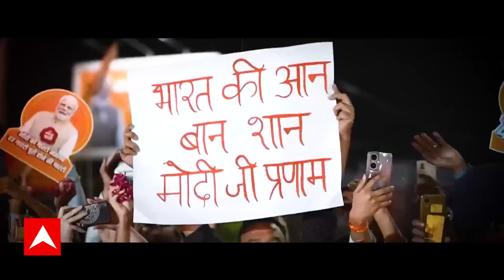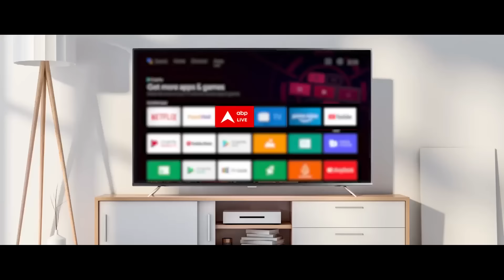Rahul Gandhi Controversial Statement: राहुल की भाषा पर मोदी का नामदार VS कामगार | PM Modi | ABP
ABP News: सबसे पहले बात राहुल गांधी के बयान पर प्रधानमंत्री के उस पलटवार की, जिसकी गूंज दूर तक सुनाई देने वाली है। क्योंकि सवाल बयानबाजी की भाषा से जुड़ा है। पहले कांग्रेस ने पीएम मोदी पर भाषा की मर्यादा तोड़ने के आरोप लगाए थे..अब राहुल के बयान के बाद मोदी ने - इसे एक कामदार को नामदार की ठोकर करार दे डाला है।